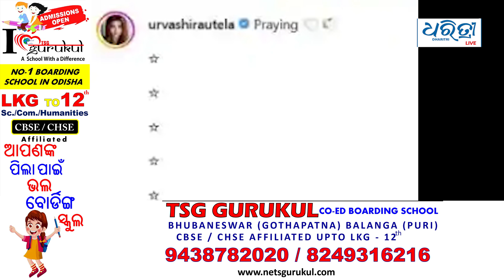ଦୁର୍ଘଟଣା ପରେ ଋଷଭଙ୍କୁ ନେଇ କଣ କହିଲେ ଉର୍ବଶୀ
ଋଷଭଙ୍କ ପାଇଁ ପ୍ରାର୍ଥନା କଲେ ଉର୍ବଶୀ ରାଉତେଲା । ନିଜ ଇଷ୍ଟାଗ୍ରାମ ପେଜରେ ଏକ ଫଟୋ ସେୟାର କରି କ୍ୟାପସନରେ ଧଳା ହୃଦୟର ଏକ ଇମୋଜୀ ସହ ହ୍ୟାସଟ୍ୟାଗରେ ଲଭ ଲେଖିଛନ୍ତି । ଏହି ପୋଷ୍ଟରେ କାହାର ନା ନଥିଲେ ମଧ୍ୟ ୟୁଜର୍ସ ମାନେ କହିଛନ୍ତି ଉର୍ବଶୀଙ୍କ ଏହି ପୋଷ୍ଟ କେବଳ ଋଷଭଙ୍କ ପାଇଁ ।